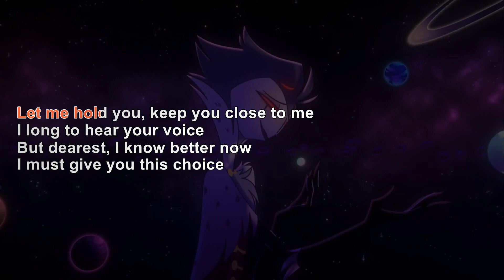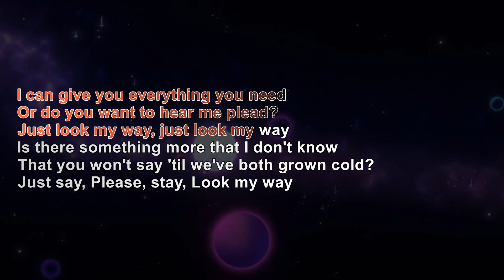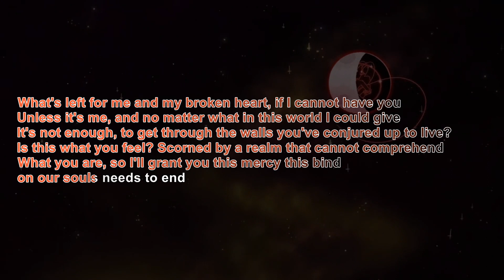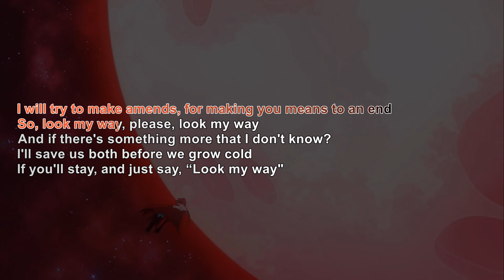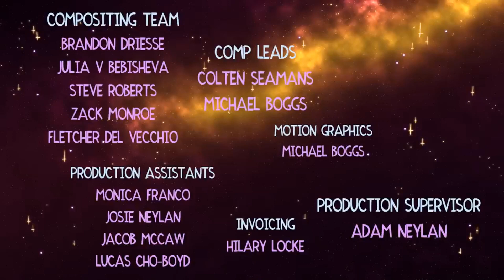vivziepop/Helluva Boss - Just look my way - Karaoke